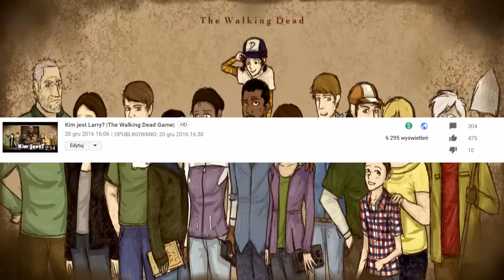Kim jest Chuck? |The Walking Dead Game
Siemano! Witam Was bardzo serdecznie w kolejnym odcinku z serii "Kim jest" ze świata The Walking Dead. Ja jestem Anorek i dzisiaj będę starał się przybliżyć Wam postać naszego kochanego Chucka aka Charles'a. Miłego oglądania!

Masz jakieś sugestie odnośnie filmu? Komentuj
Skype: anczakjutup